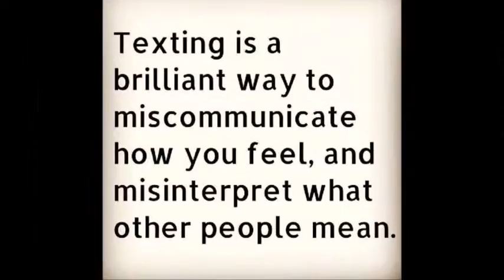The Unsocial Media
A satirical poke at "Social Media"!
Remember the phone?